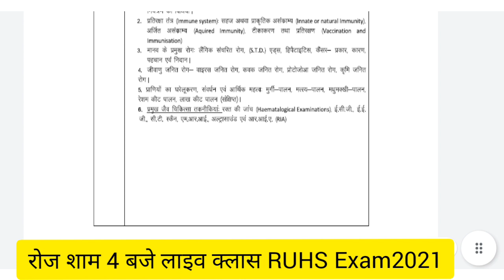RUHS Bsc Nursing Entrance Exam 2021 Syllabus|RUHS Bsc Nursing BIOLOGYSyllabus|Latest Update|Short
RUHS Bsc Nursing Entrance Exam 2021 Syllabus|RUHS Bsc Nursing  BIOLOGYSyllabus|Latest Update|Short video